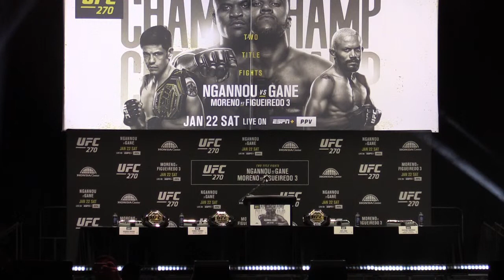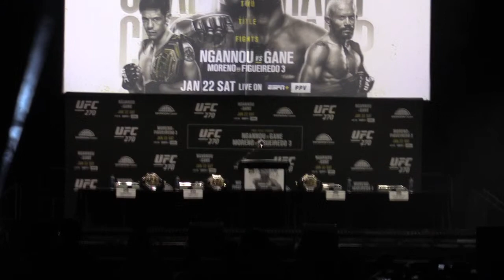UFC 270 PRESS CONFERENCE: Francis Ngannou vs Ciryl Gane